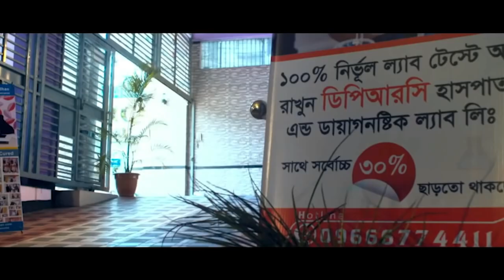আমার স্ত্রীর PLID রোগ নিয়ে স্যারের কাছে এসেছিলাম। আলহামদুলিল্লাহ DPRC’র চিকিৎসায় সে এখন সুস্থ । PLID